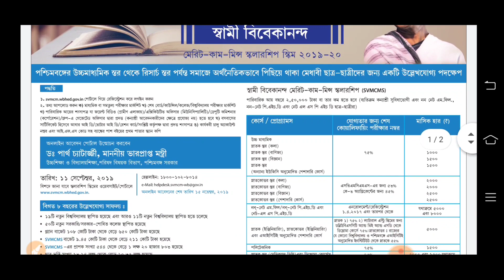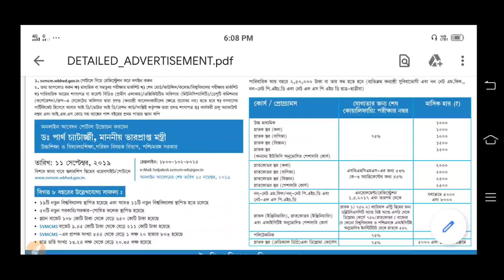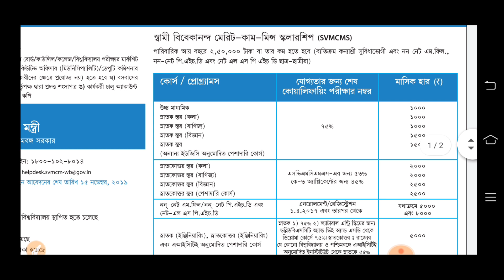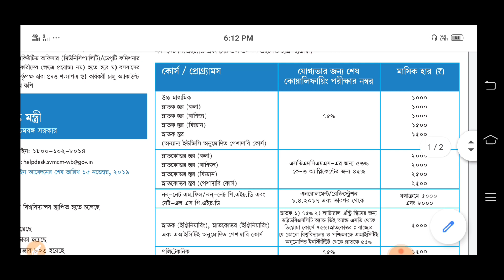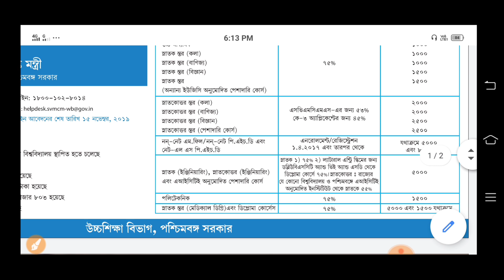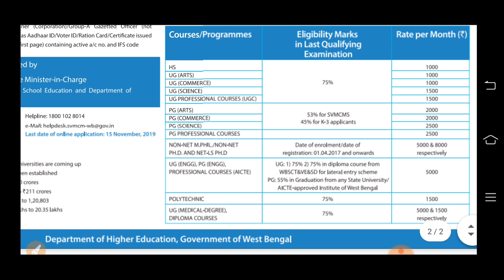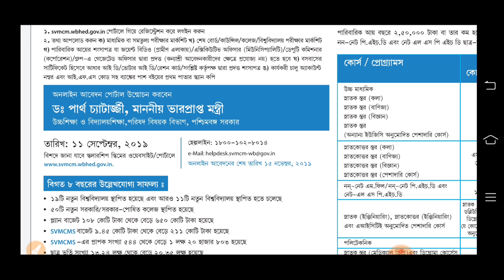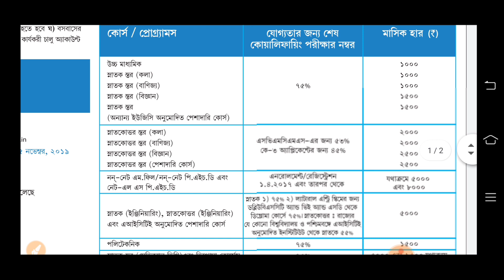Swami Vivekananda Scholarships Application 2020।SVMCMS 2020।।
Hello friends welcome to YouTube channel Tech bangla 2.2
Hi friends,
Swami Vivekananda scholarships 2020,,,